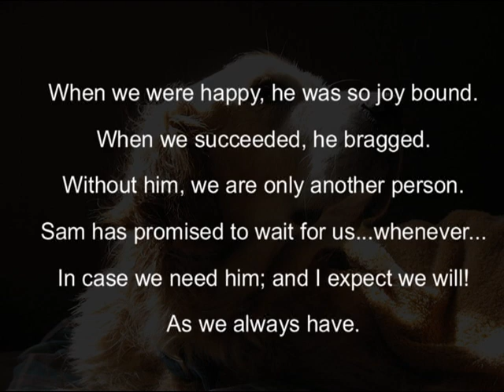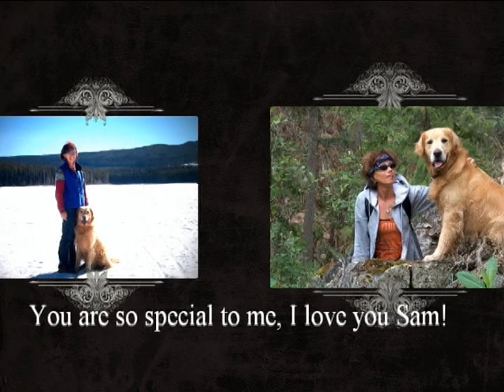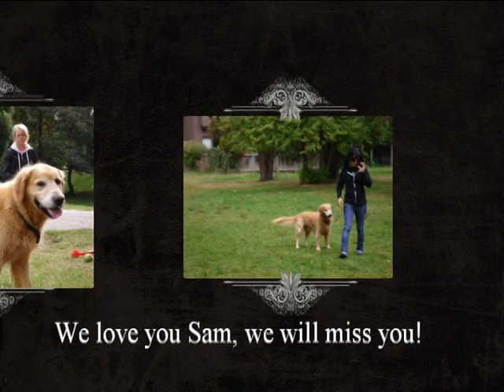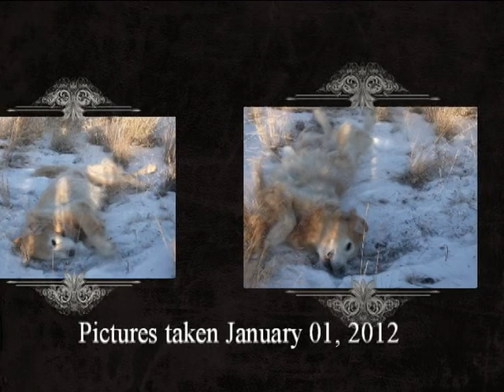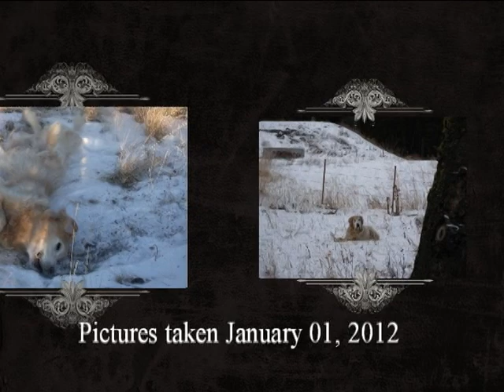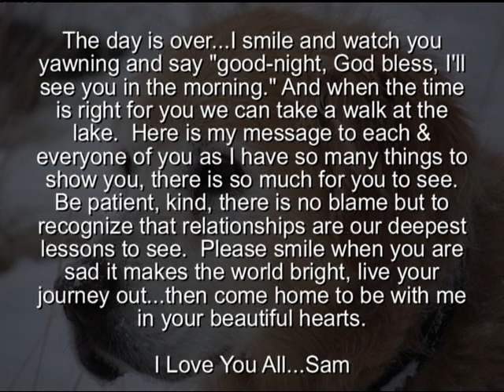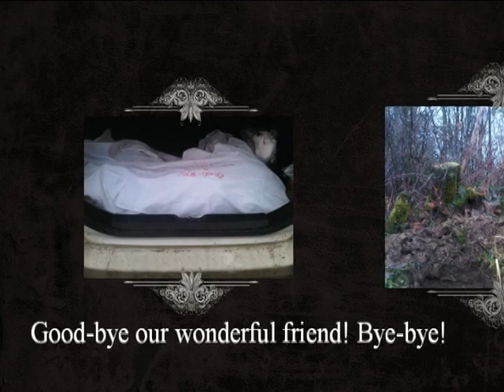I AM SAM VIDEO 3.avi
Please watch this video!  It's about an amazing dog named Sam a golden retriever who has been an inspiration to so many people.  He has taught us that life is not about waiting for the storms to pass, it's about learning to dance in the rain. Sam has taught me about kindness, compassion and love, he has been one of my greatest teachers and I will miss him so deeply. Sam you are now gone from my life but you will never be absent from my heart.  You are loved Sam and I will miss you dearly, you are my best friend.  Peter